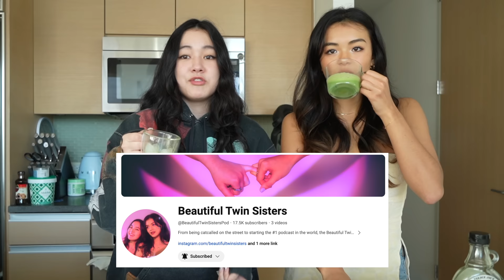SPENDING 24 HOURS WITH MY TWIN SISTER IN NYC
Help the planet and your wallet by shopping on ThredUp using code AMBER and get 35% off plus free shipping on your first order! (Applies to US customers only and only applicable to select merchandise. See site for full terms).

AND LISTEN TO THE BTSP!! @BeautifulTwinSistersPod on all platforms!
epic twin sister moment @urmomashley

if u see this, comment: there were simply not enough farts in this video